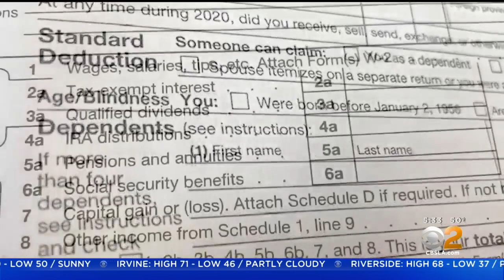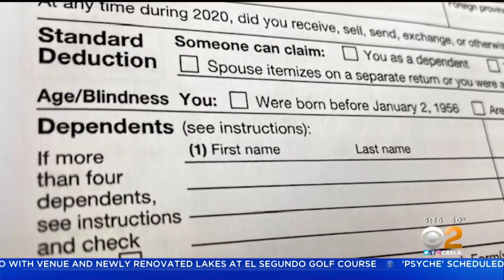With Tax Day nearing, how to avoid a penalty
With the tax filing deadline less than a week away, Jackson Hewitt chief tax information officer Mark Steber speaks with CBS2 News This Morning about what you need to do to ensure you get your taxes in on time and avoid a penalty.